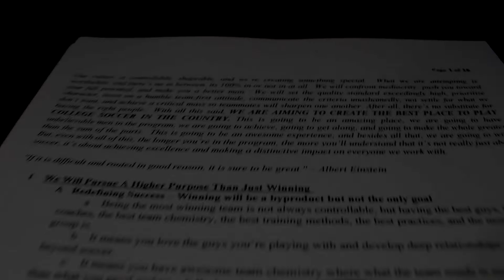2015 Occidental Soccer Postseason Video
Produced By: Ethan Glass